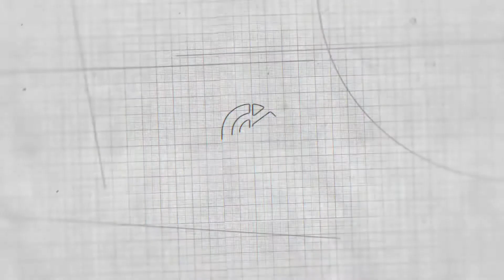آموزش اتوکد| توپوگرافی سه بعدی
ساخت توپوگرافی سه بعدی در‌نرم افزار اتوکد خیلی سریع😍❤️